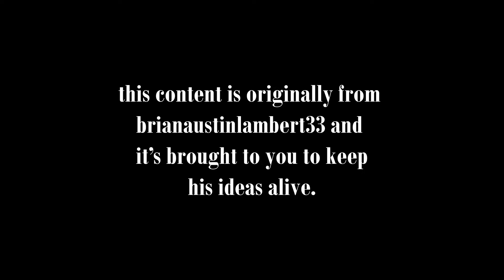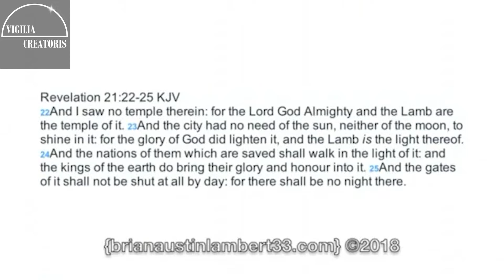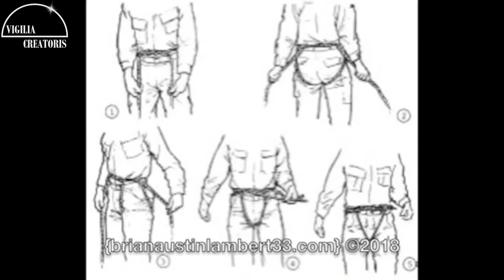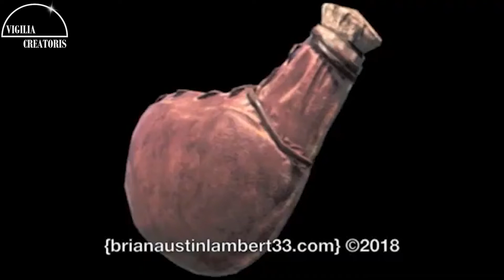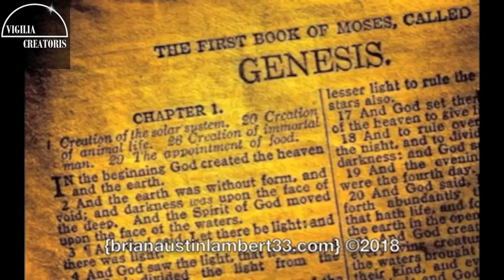24D - How to Survive the EMPCOE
How to Survive the EMPCOE and The Model of Everything and the EMPCOE by brianaustinlambert33

EMPCOE = Eletromagnetic Plasma Change Over Event